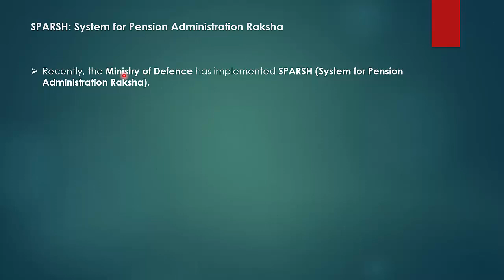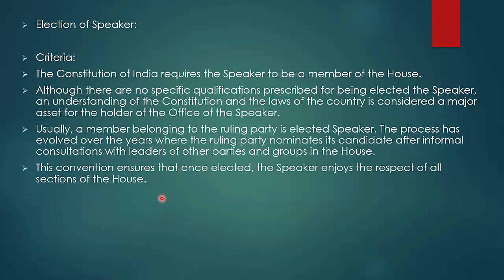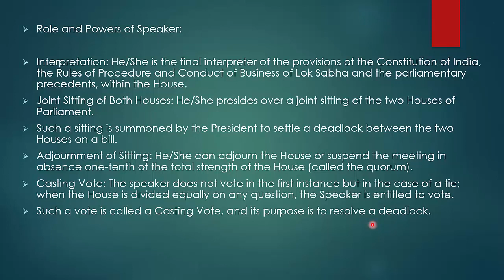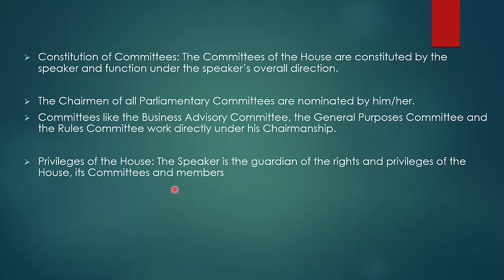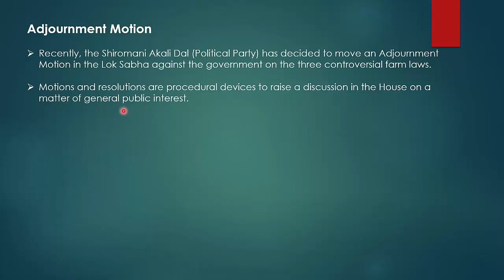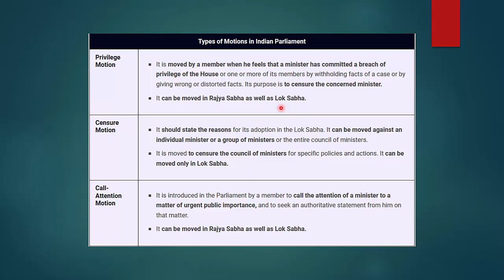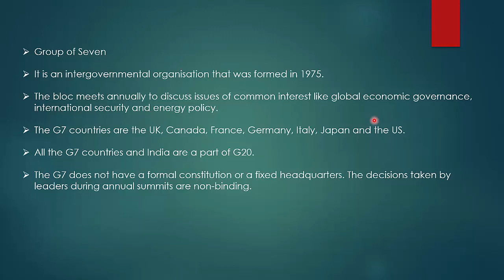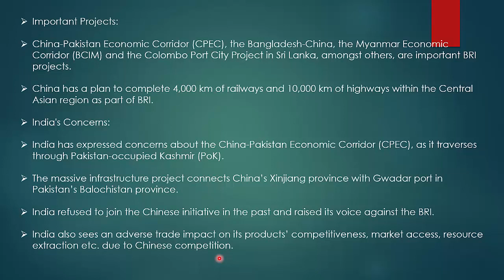ENGLISH CA PART 63